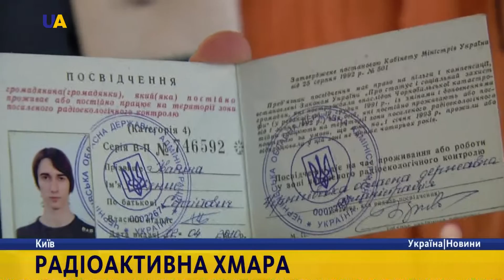Фестиваль «Реакція»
У Києві стартував фестиваль ядерного стресу "Реакція". Простір мистецького заходу - це кілька інтерактивних зон: погляд із середини на атомну енергетику і безпечні альтернативи. У програмі фестивалю - лекторії та кінопокази кращих документальних фільмів, присвячених Чорнобилю. Крім цього, кожен відвідувач зможе надіслати листівку подяки ліквідаторам аварії на ЧАЕС.